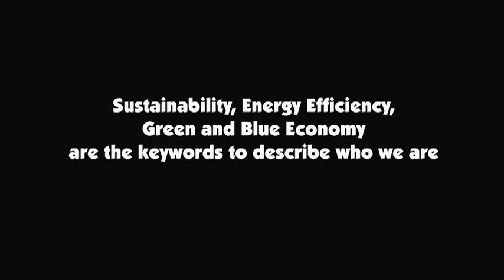Environmental Issues - what people think they are in a video by ZEST Sustainable Ideas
What is Sustainability? What are Green and Blue Economy? What is Energy Efficiency? And what is ZEST? If you wish to discover more, watch this video.